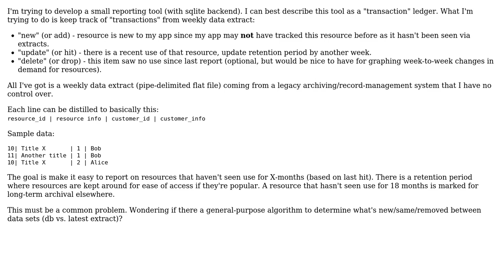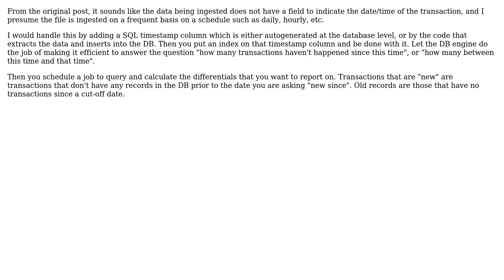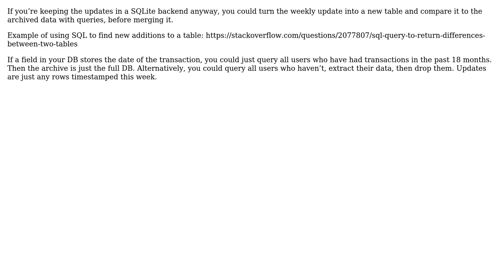Software Engineering: Algorithm for determining transactions among weekly data series?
With thanks & praise to God, and with thanks to the many people who have made this project possible! | Content (except music & images) licensed under CC BY-SA | Music | Images & others | With thanks to user Thomas Carlisle user Swartz user Low Flying Pelican user J-Boss user Davislor user AsfK and the Stack Exchange Network Trademarks are property of their respective owners. You are responsible for your own actions.